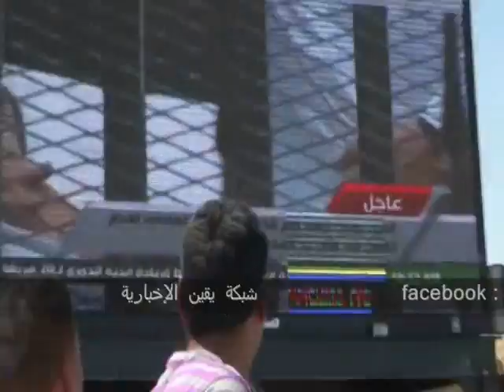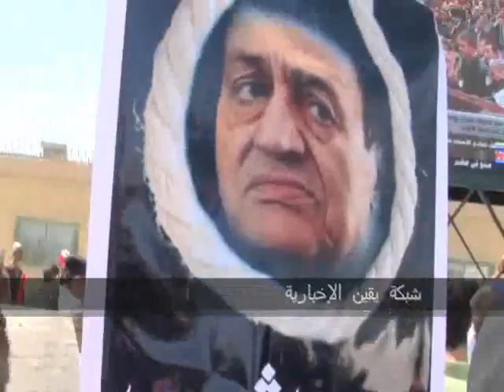الجماهير تتابع محاكمة مبارك أمام أكاديمية الشرطة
الجماهير تتابع محاكمة الرئيس المخلوع مبارك أمام أكاديمية الشرطة أثناء محاكمته هو و نجليه